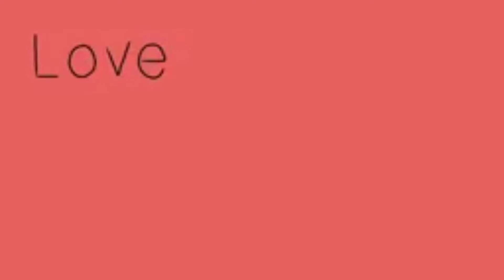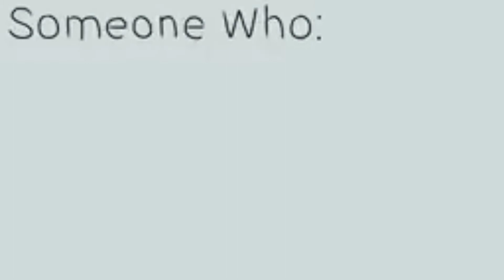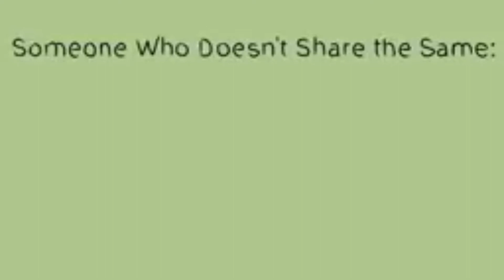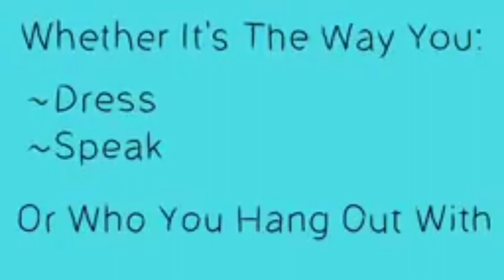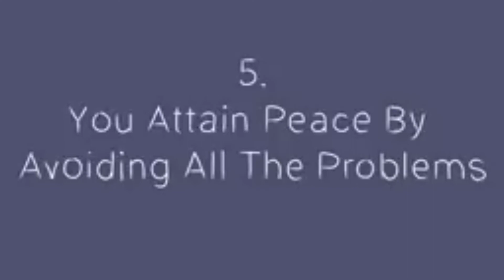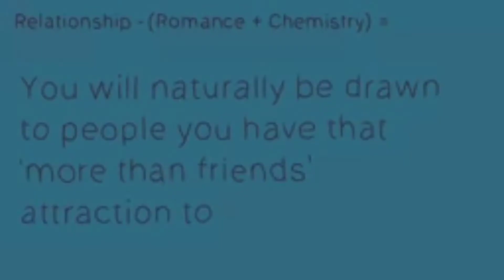7 TELLTALE SIGNS YOU AREN'T RIGHT FOR EACH OTHER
7TELLTALE SIGNS YOU AREN'T  RIGHT FOR EACH OTHER

human rights,right to keep and bear arms,2 basic rights of husband and wife over each other,rights and duties of husband and wife in islam,rights and duties of husband and wife,husband rights in marriage